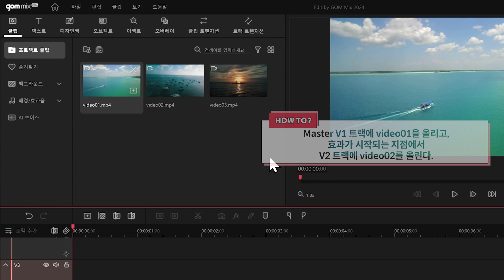[곰믹스 영상편집 1분 튜토리얼] 텍스트 안에 영상 넣는 방법! 텍스트 효과로 더 멋있는 영상 만들기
텍스트 안에서 영상이나 사진 보이게 하는 방법!
곰믹스만 있으면 멋있는 텍스트 효과 가능✨